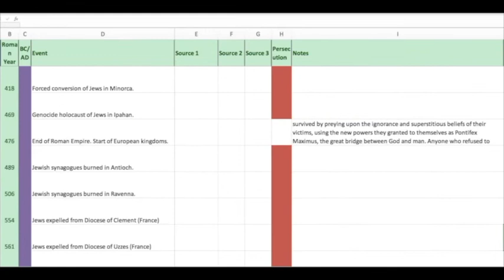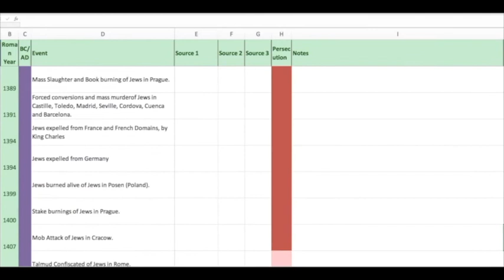How Rome became the primary vehicle for Satan's kingdom on earth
This 34-minute message explains how the Roman Empire made repeated wrong turns throughout history as they rejected the truth of God’s Word and moved into deeper and deeper spiritual darkness. As a result, they became the primary vehicle through which Satan’s kingdom operates on earth today, causing much turmoil, destruction and suffering for many people.